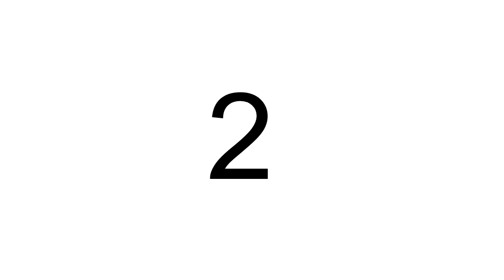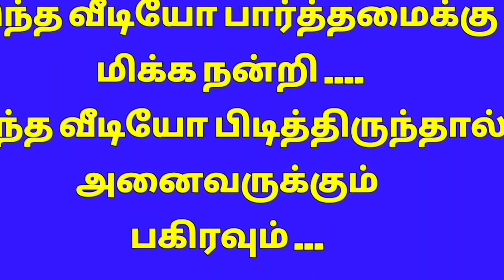அற்புதமான கோலங்கள் l kolam designs l Rangoli kolam l Muggulu designs l Friday Rangoli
அற்புதமான கோலங்கள் l kolam designs l  Rangoli kolam l Muggulu designs